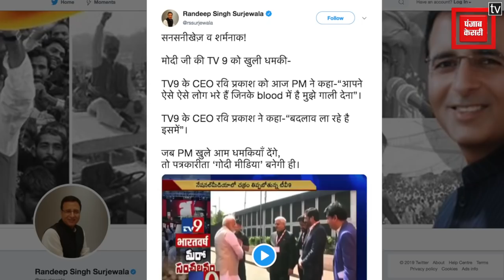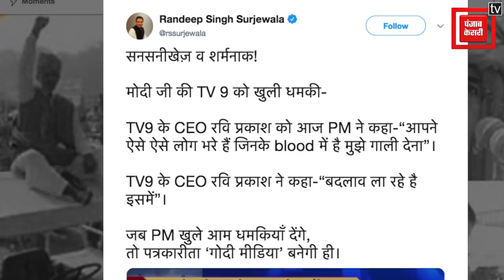Your journalists with Modi hatred in their blood: PM Modi to TV9 | Punjab Kesari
Talking to TV9 founder and CEO Ravi Prakash, PM Narendra Modi says, “you have filled your new channel with such people who have abuses for me in their blood." Modi hater Vinod Kapri is editor of the channel, and he was present when Modi made the comment.